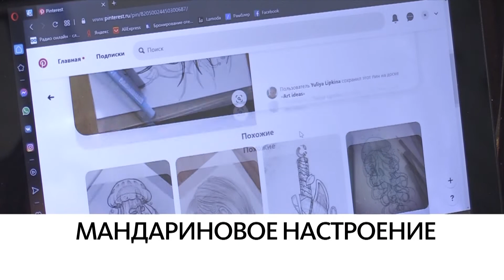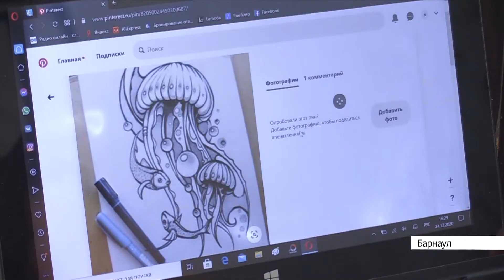Выпуск новостей в 13:00, 29 декабря 2020 года